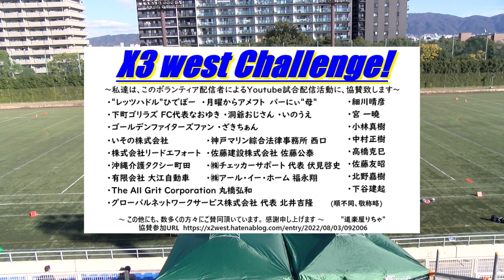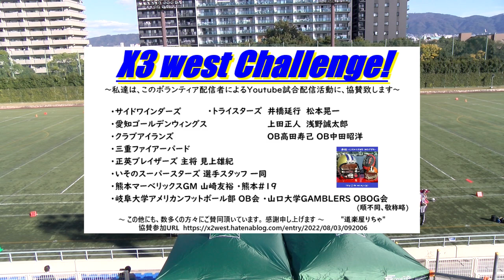20221106【1Q】佐藤建設スタンディングベアーズ×大阪府警シールズ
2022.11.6(Sun) X3リーグ west at 鶴見緑地球技場
佐藤建設スタンディングベアーズ×大阪府警シールズ【1Q】

2022シーズンは、NFA日本社会人アメリカンフットボール協会承認の下、全X3westチームの協賛支援企画をたてて頂き、X3westの試合撮影、Youtube配信をさせて頂いています。